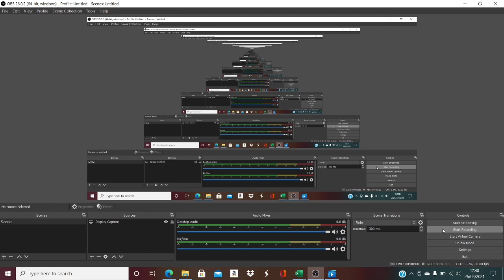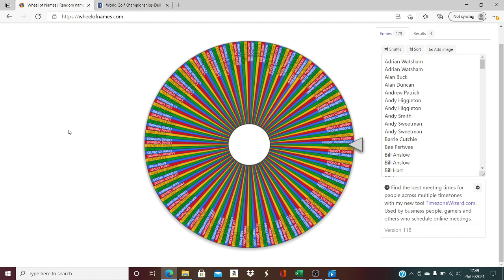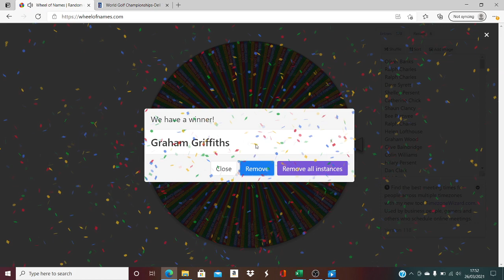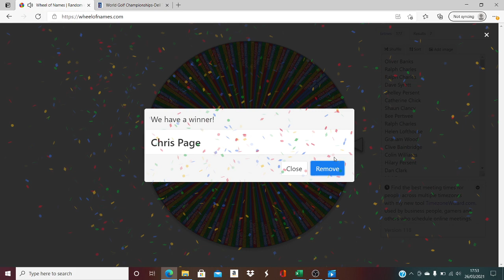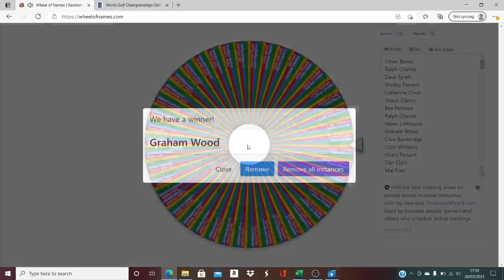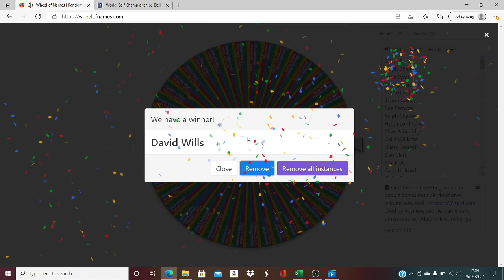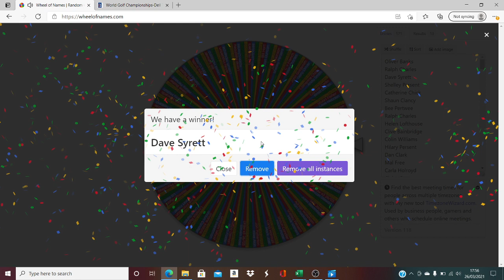Final Lockdown draw